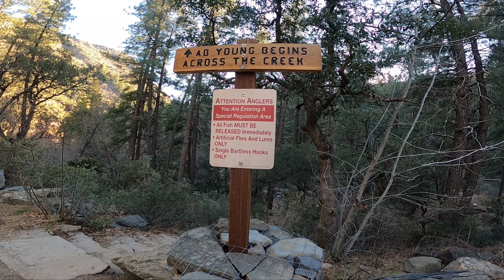Sedona AZ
First day out in Sedona AZ. Ate some great food in the city. Did some amazing hikes. Place is truly magical. Go check this place out.